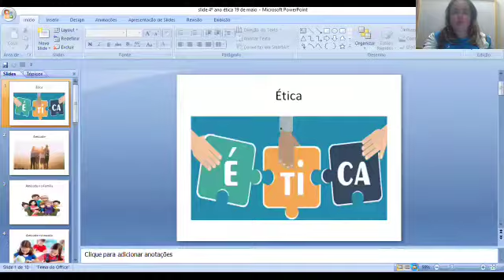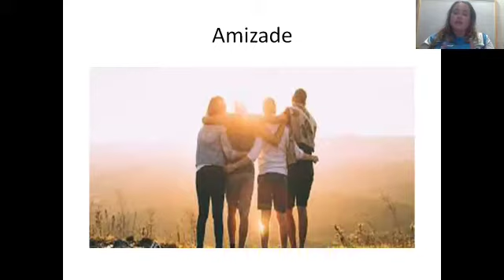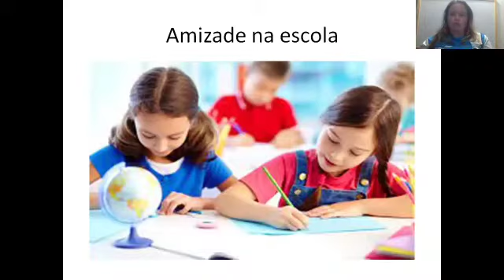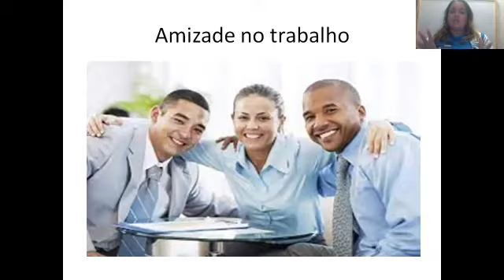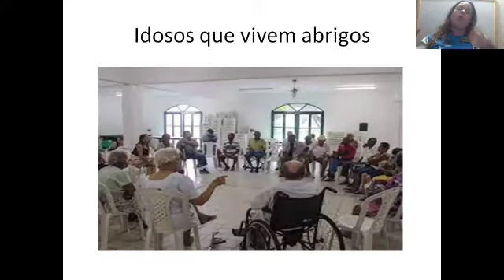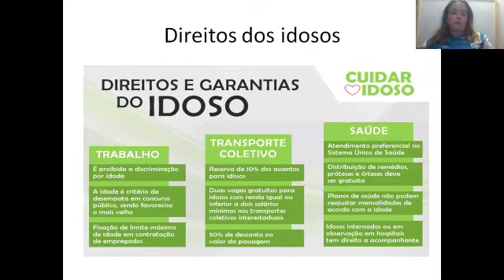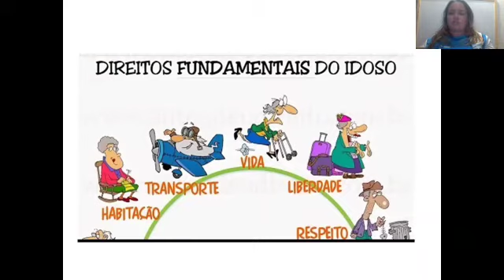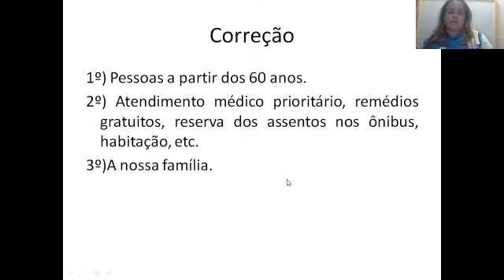19/05/2021 Aula de Ética 4° ano- Professora Nathalie